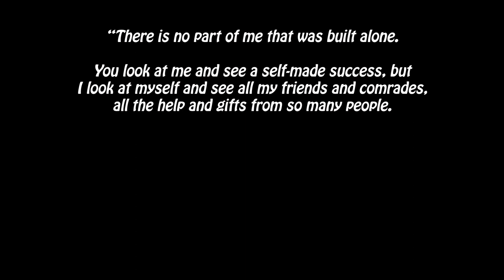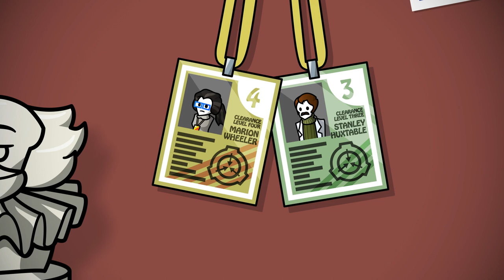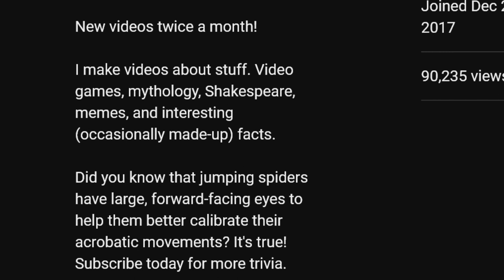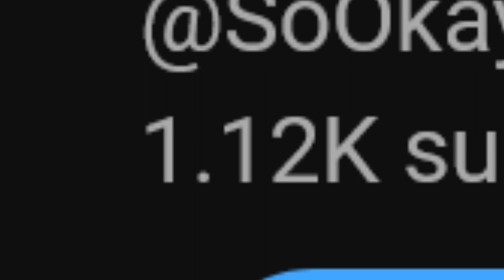1K SUBSCRIBER SPECIAL + A LONG-AWAITED REVEAL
Link to all creators mentioned or depicted in this video:
Animators who got big in 2017: @theodd1sout @jaidenanimations @LetMeExplainStudios
John & Hank Green: @vlogbrothers
Creators featured in trading cards: @Gooseworx @QuintonReviews @briandavidgilbert @LocalVeggieTable @hbomberguy @jacksfilms @AmiYamato
Creators who shared my work: @HBMmaster @Site_42 @OverlySarcasticProductions
My friend Earthboundian: @earthboundian4871

Thanks for reading the description. I might edit this later. sovowaat